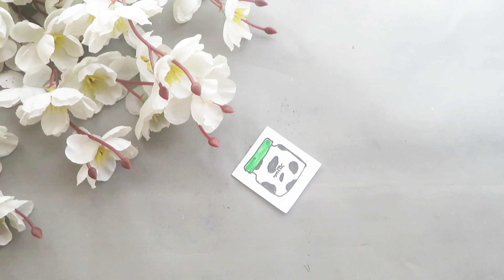DIY Cute Paper Clip at Home || Diy Kawaii Paper Clip || School Supplies || Bhida art and craft ❤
Hi everyone!
In this video, I'm going to show you that DIY Cute Paper Clip at Home with Paper , hope everyone liked it.